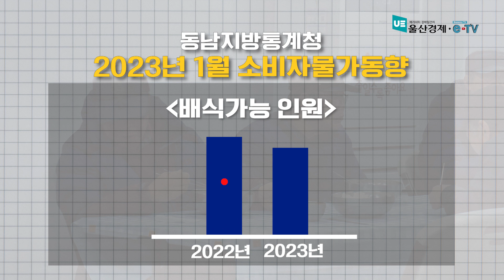[현장 카메라] 생계 마지막 보루, 무료급식소의 위기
전기·가스 등 공공요금은 천정부지로 오르고 경기악화로 후원의 손길마저 급감하면서 취약계층에게 음식을 제공하는 울산지역 무료급식소들의 시름이 깊어지고 있습니다.

📌자세한 내용은 아래 기사링크를 눌러 확인해주세요!